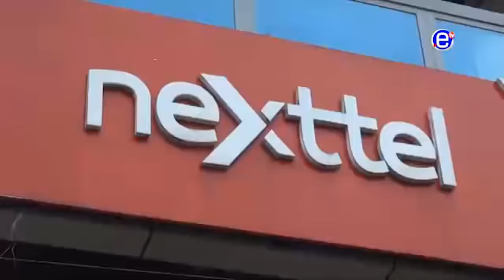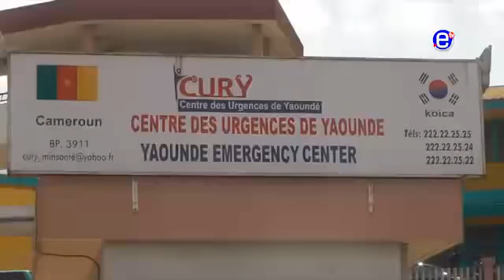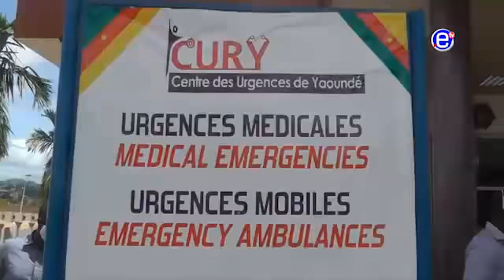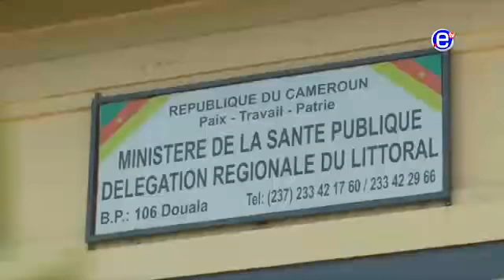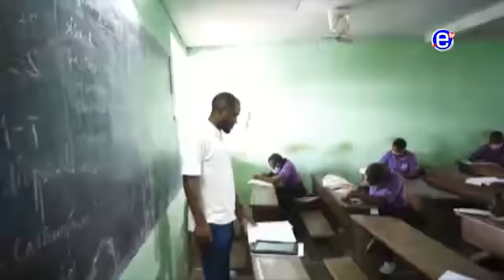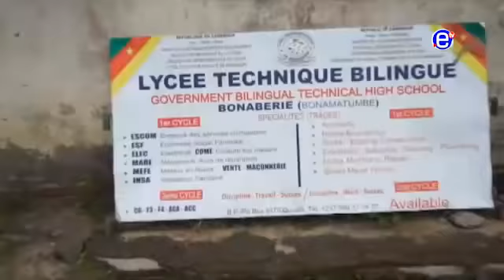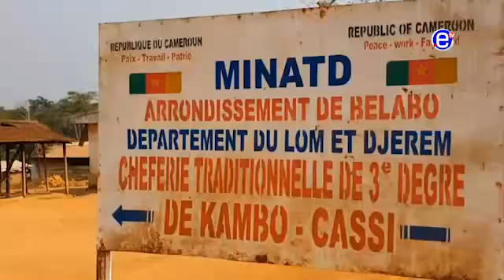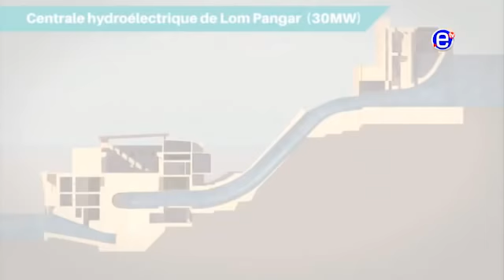JOURNAL 20H DU JEUDI 11 JUIN 2020 - ÉQUINOXE TV